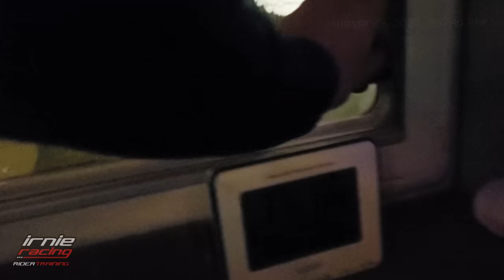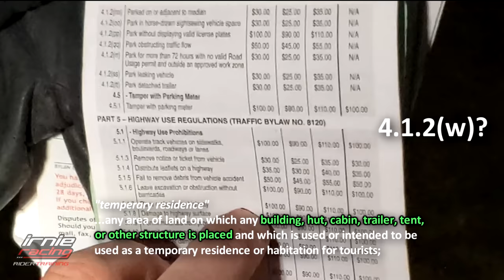City Of Kelowna vs. Marcel Irnie Pt.5 "Conrad Erbes"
Kelowna Police Officer Conrad Erbes Targeted irnieracingNews & Freedom Convoy Protestor Marcel Irnie 9:47pm, January 29, 2022. I had to call the Cops on this Police Officer at 8:49pm and heldtheline for 3.5 hours. I was being discriminated against and threatened by Const. Erbes for supporting and sharing the Freedom Convoy CANADA news on my Youtube channel.

The 3.5hr targeted harassment documentary footage will all go public and Constable Erbes will be held accountable.
It is also probable Const. Erbes knew exactly who I was before hand and purposely harassed me based of my recent viral Kelowna Freedom Rally YouTube videos.

Support Marcel Irnie's 2023 Superbike Effort!

Inquire about Sponsorship, RiderTraining, Kelowna Tours, AMSOIL Synthetics, Schuberth Helmets, Irnieracing Gloves and Parts contact (Please do not email random news.  Only first hand News Tips & original video footage wanted.)